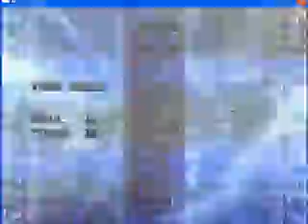Grudge Match - Naruto vs Ryu